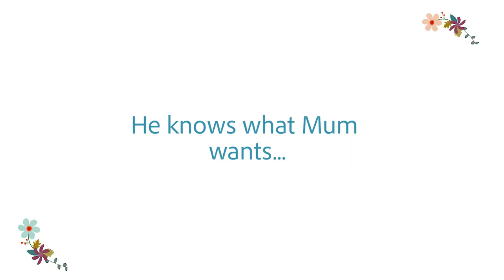Florismart - Stand Agency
Stand Agency, a creative agency based on London, were approached by a client Florismart to make some social media videos in the build up to mothers day to help promote and advertise the company. We made this video for them to use online across social platforms. We also animated their logo and provided Florismart with multiple cut down versions.